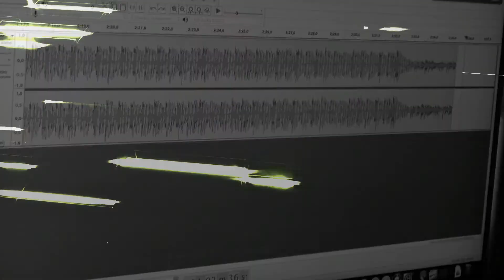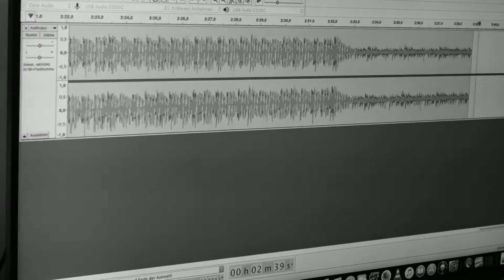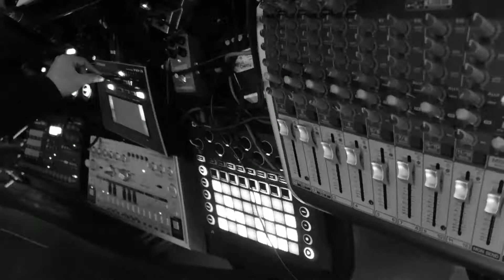STEELCODE by grohse+spiess (techno hard extreme)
Steelcode | STEELCODE (Album) | upload: Jul 31, 2021

"Steelcode"